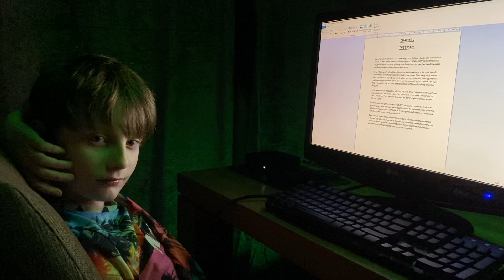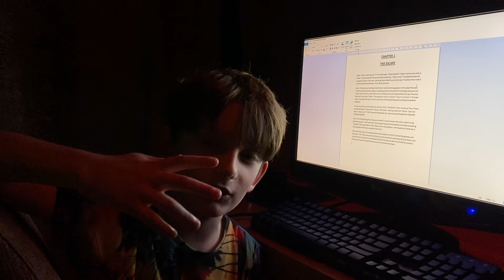The Haunted House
The Haunted House (Preview)